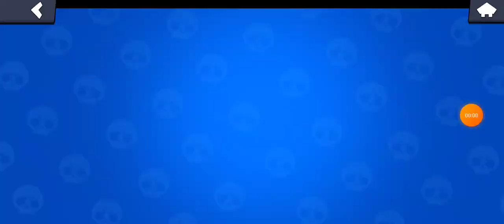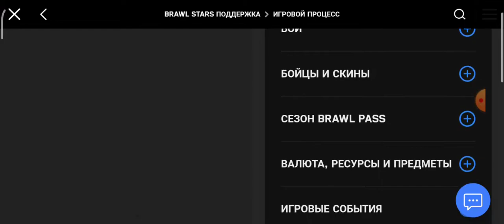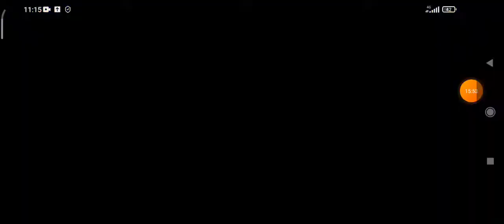БОМБИТ ИЗ ЗА ТИМЕЙТА